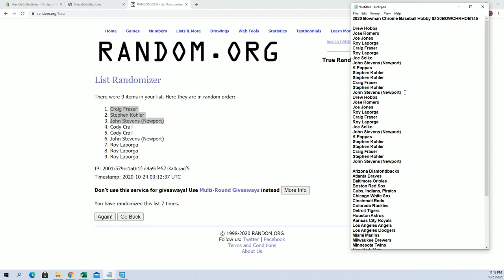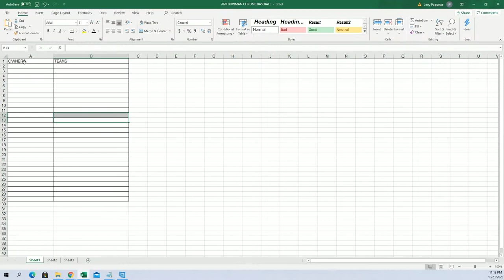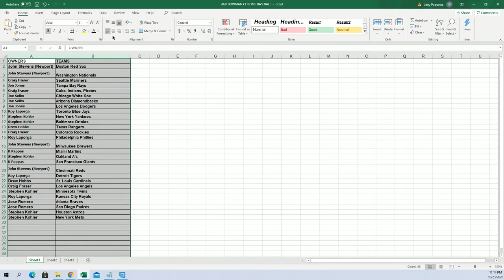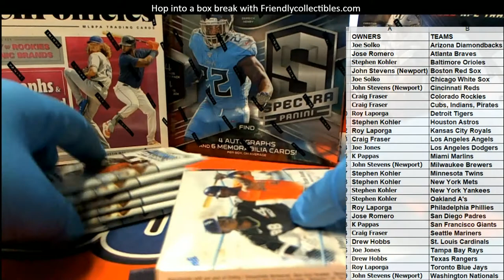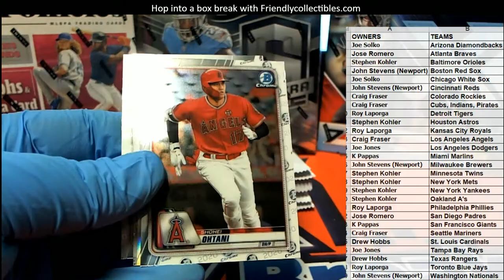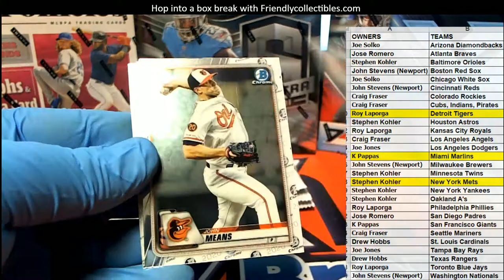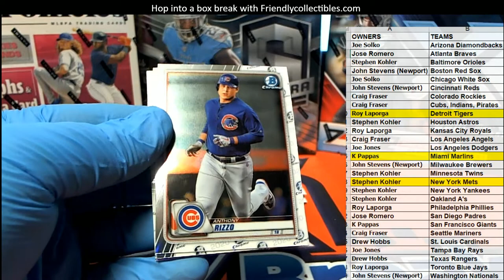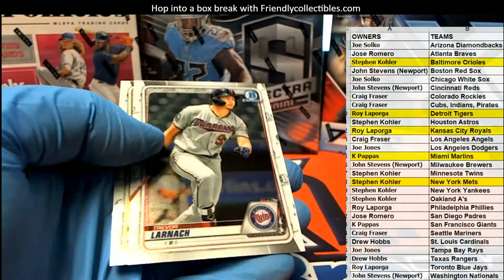2020 Bowman Chrome Baseball Hobby ID 20BOWCHRHOB145